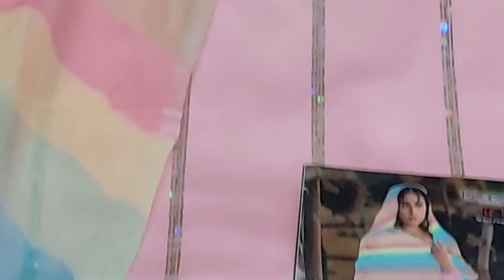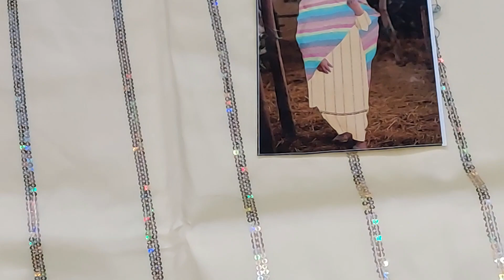🌹कृपाली ब्रांड की मस्त कलेक्शन 🌹13 April 2023☎️ORDER NO 99916 80414#instagram